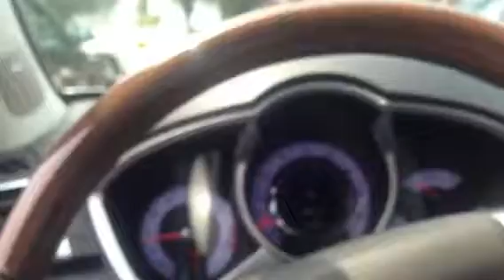2011 Cadillac SRX for Rich